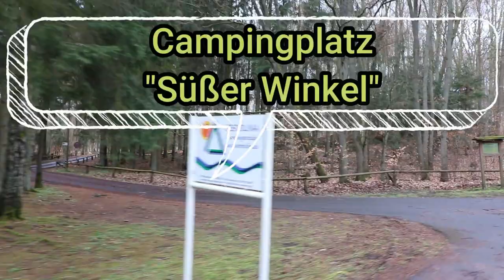Reisetipp in Berlin Nähe- Roadtrip um den Werbellinsee Naturerlebnis am Ufer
Um den Werbellinsee führt eine Straße herum. Man kann ihn per Rad oder Auto umrunden. Wir fahren von Joachimsthal über Eichhorst nach Altenhof. Am Ende finden wir noch ein idyllisches Plätzchen zum Picknicken. Wir sahen einige Buchen, die es direkt am Ufer entwurzelt hat. Der Frühling ist im Anmarsch. Wir freuen uns darauf.